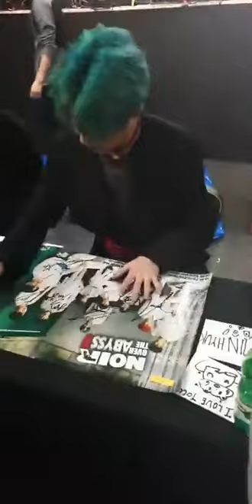191020 [INSTA LIVE] NOIR - 느와르 Fansign in Germany